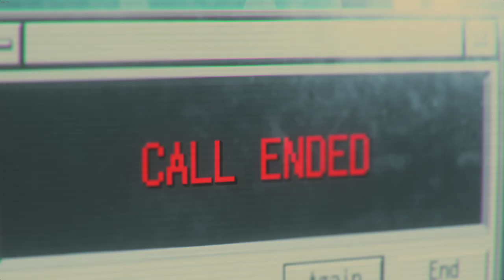RESIDENT EVIL 3 (2020) #06 - HARDKOROWA WALKA Z NEMESISEM! | Vertez Gameplay PL